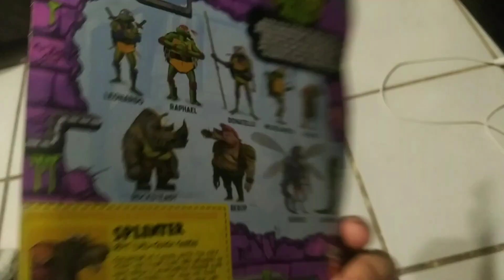Splinter TMNT Action Figure Unboxing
I unbox TMNT action figure of Splinter.